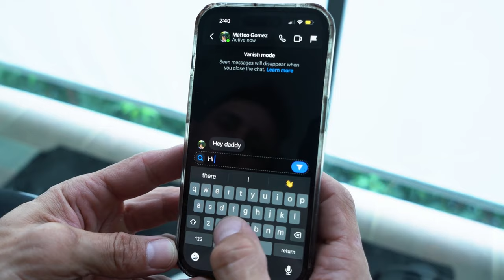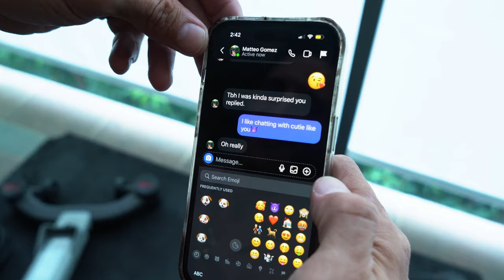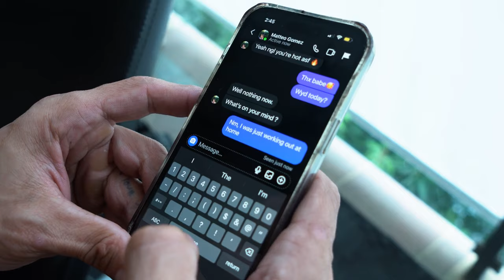The Thrill in Young Lover Matteo's Heart: Meeting Jax Moment (Gay Short Movie)